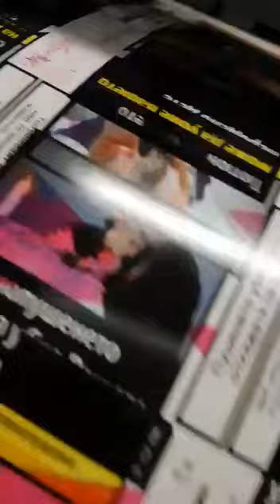YAWA PRO F106 Hologramm